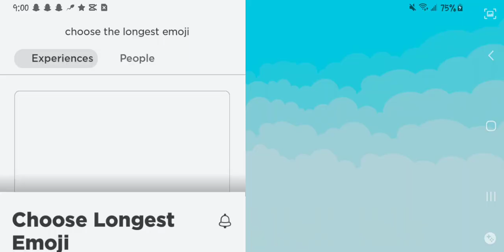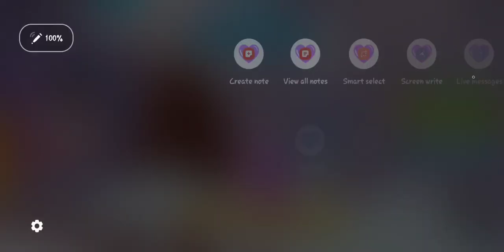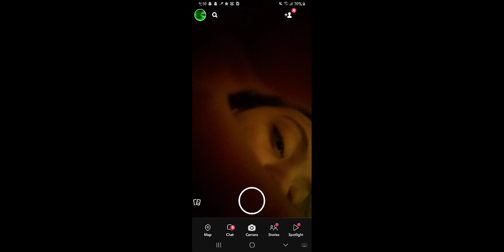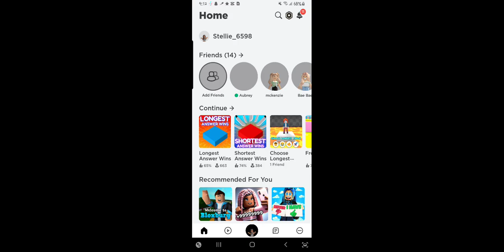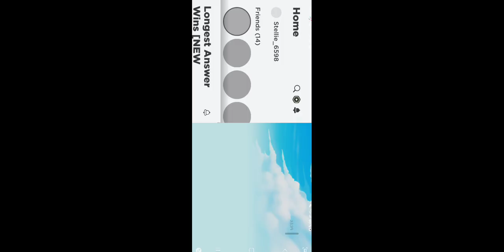Play the__answer wins!